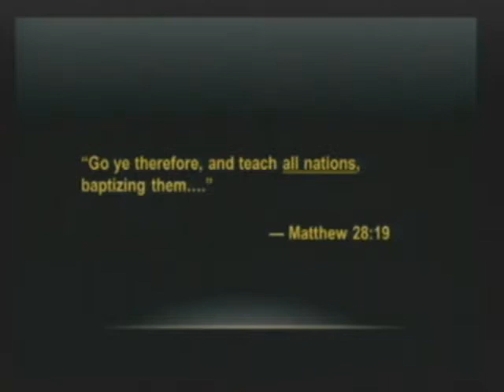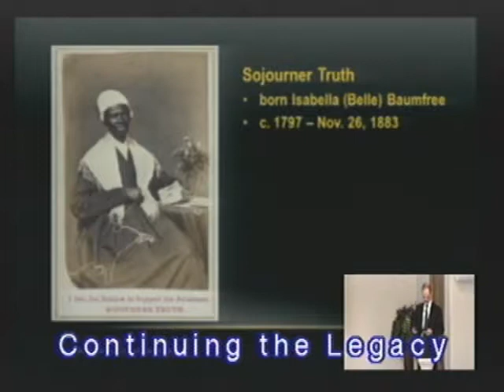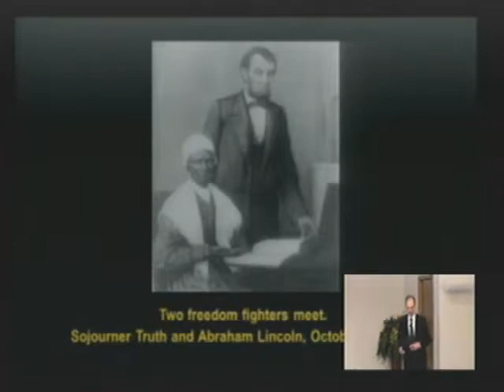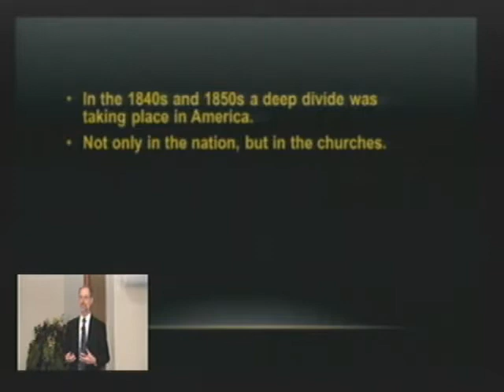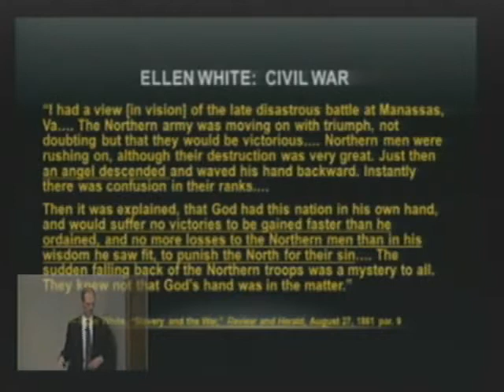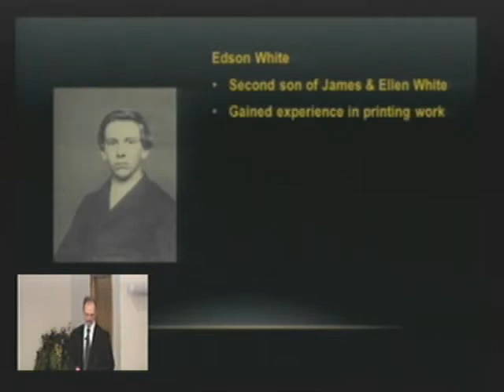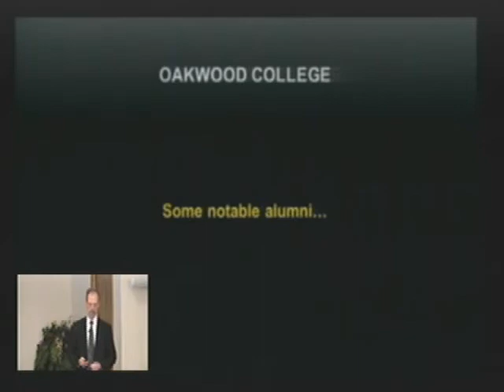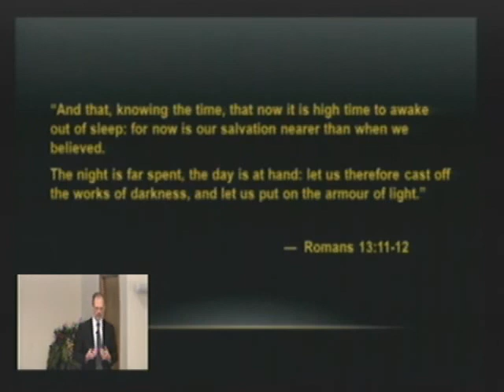Continuing the Legacy